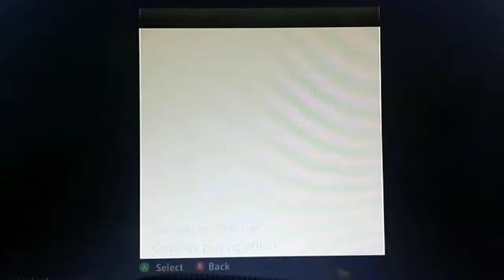LUNA V.S. SNOW!! ~ MINECRAFT DUEL 1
Hey everyone and welcome back to Minecraft!! I know it's been a long time since you have seen me play Minecraft, so I thought I'd ease you guys back in with a duel!!

Between SISTERS!!